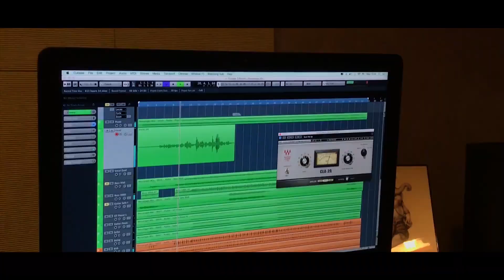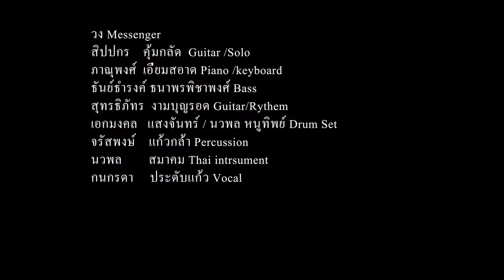Messenger-พนักงานส่งรัก [OFFICIAL MV]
สวัสดีครับ..พวกเราวง แมสเซนเจอร์ พวกเราได้ออกซิงเกิ้ลแรกและได้ทำ Mv เป็นครั้งแรกของวงที่ได้ทำแบบนี้ ฝากติดตามและให้กำลังใจด้วยนะครับ